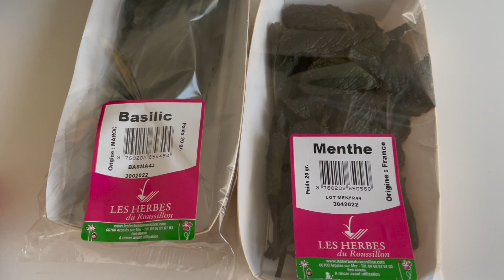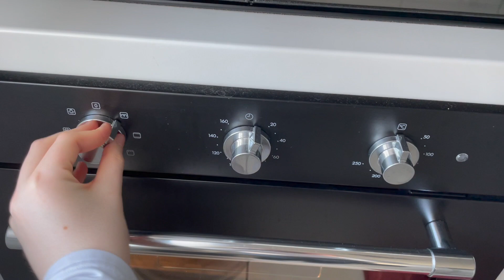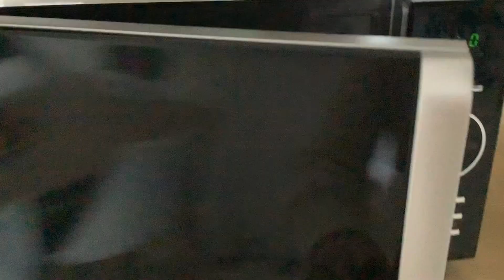Je teste des Recettes Tiktok 👩‍🍳📲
Hello tout l'monde 🥰

Aujourd'hui j'avais envie de tester un concept de vidéo que j'ai déjà vu sur Youtube et que je trouve super sympa, à savoir "Je teste des recettes Tiktok" 👩‍🍳
J'en ai donc sélectionné 3 qui sont de saison (Automne 🍂) : une entrée 🥗, un plat 🥪 et une recette sucrée 🍪
Elles sont toutes les 3 très faciles à réaliser et très gourmandes 😍
Je vous montre les étapes des recettes puis je vous dis en direct ce que j'en ai pensé 😋

Je vous dis à très bientôt dans la prochaine vidéo !
BYE ! 💕

Quelques infos sur moi :
- Je m’appelle Agathe et j'ai 23 ans. J'ai perdu 33kg en 2018 grâce à un rééquilibrage alimentaire. Je suis diplômée coach en bien-être et nutrition et j'ai aussi suivi des études en sophrologie.
- Je filme avec mon iPhone 12 et une Ring Light